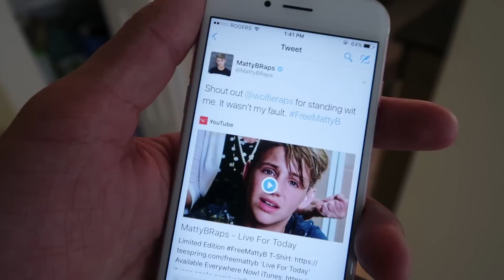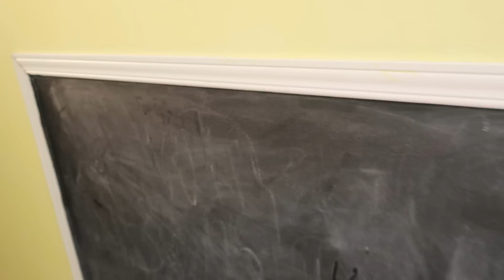DIY GIANT UNPOPPABLE BUBBLE EXPERIMENT!!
Can we smash 25,000 LIKES?! And if you read this comment "you got this!"

OTTAWA ON
K1G 5T7